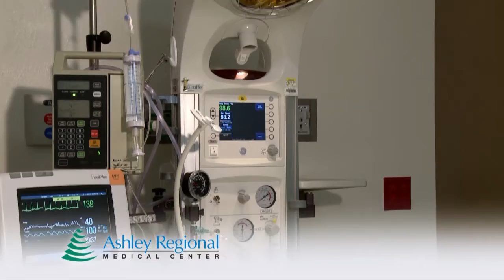Local Point - Love and Logic